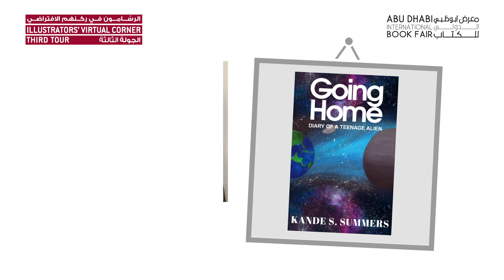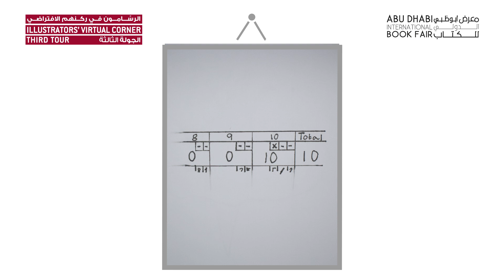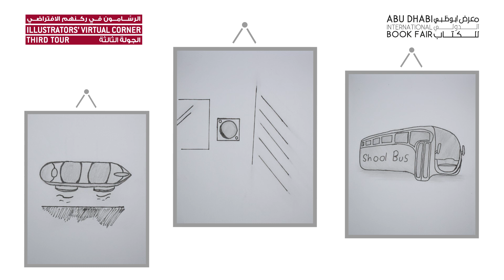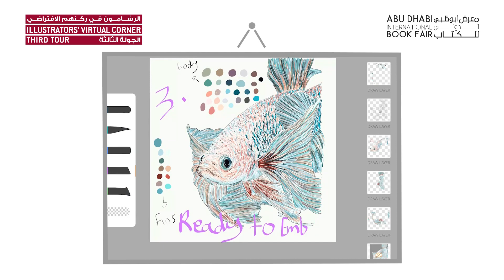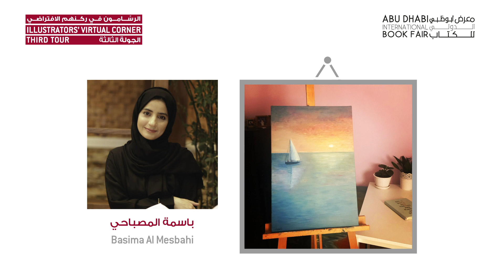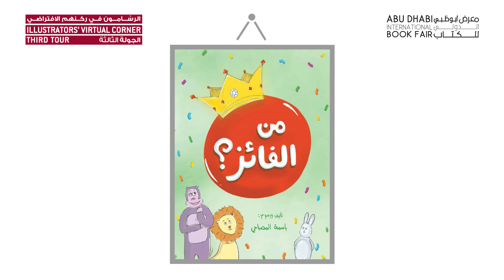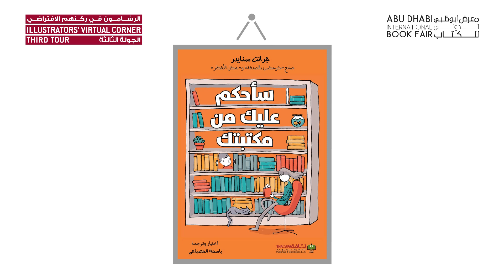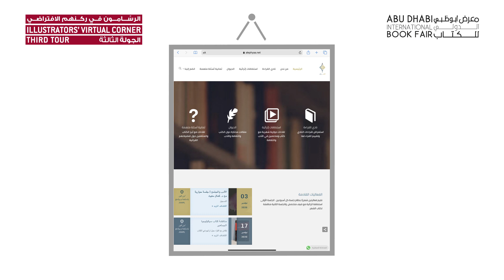illustrators' Virtual Corner - Third tour - الرسّامون في ركنهم الافتراضي - الجولة الثالثة